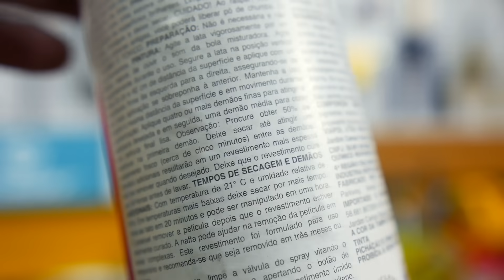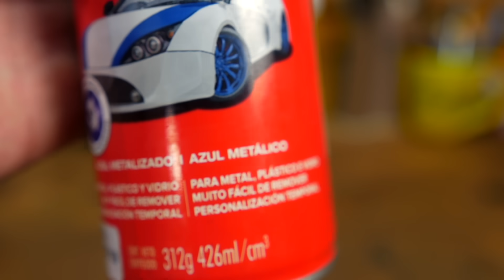Pintura removível? Testamos o envelopamento líquido na bike. Pedaleria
Imagina poder mudar a cor da sua bicicleta sem precisar lixar o quadro ou fazer toda aquela preparação com primer, etc. Muito indicado para quem deseja disfarçar a bike eliminando o visual dos logotipos sem precisar adesivar o quadro inteiro ou pinta-lo do zero, o envelopamento líquido com spray pode ser a solução mais prática. Mas será mesmo? A gente testou!

Se curtiu o vídeo dá um LIKE. Isso ajuda o canal a crescer.

📬 📦 💌 CAIXA POSTAL DA PEDALERIA
Edu Capivara